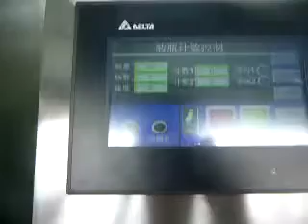HIGH SPEED TABLET COUNTING MACHINE. 16 CHANNEL COUNTING MACHINE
CHANGZHOU QINCHENG PACKING MACHINERY CO;LTD

high speed counting machine / قرص آلة الفرز /дробилка для дробления таблеток /Máquinas para calcular pastillas
(1)Wide applicability, used for candy,chocolate bean. capsules, gels (including abnormal gels, transparent gels and opaque gels) pills and most solid granules.
(10)Sealing dust proof, with dust-remove box, reduce dust pollution.(Optional)

Technical parameter:
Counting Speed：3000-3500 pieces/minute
Hopper capacity： Approx. 27 liters
Bottle height range：40mm-240mm
Bottle neck diameter: Φ25- 40 mm ( customized based on the requirements )
Bottle body diameter Φ45 mm–100 mm ( customized based on the requirements )
Power source & consumption 1.5KW, 220v, single phase, 50-60HZ（Optional）
Compressed air pressure 87 Psi (6 Kgs/ cm2)
Dimensions 1800mm×1400mm×1665 mm  ( Length × Width × Height )
Weight 700kg
Working direction Left → Right (or Right → Left)